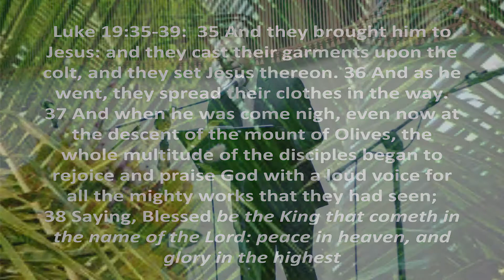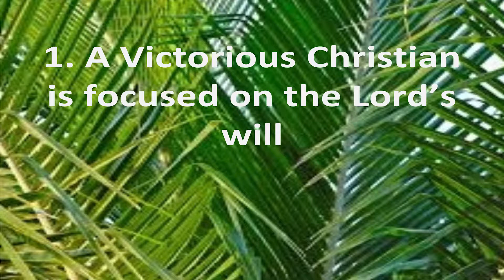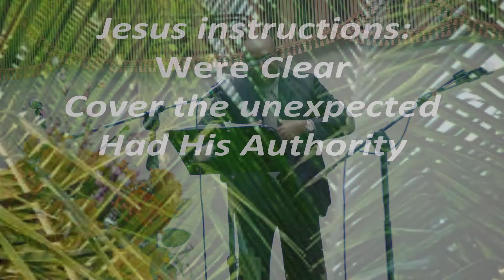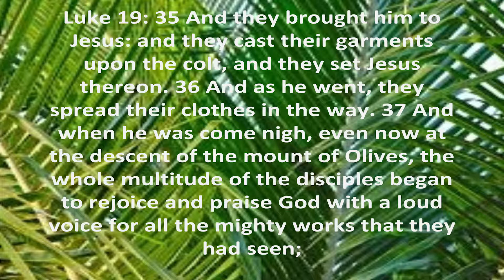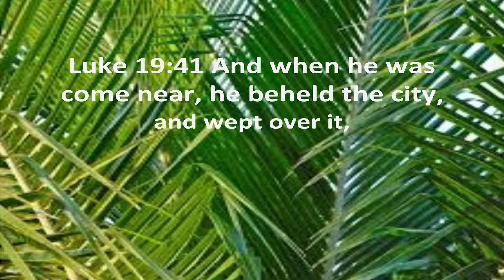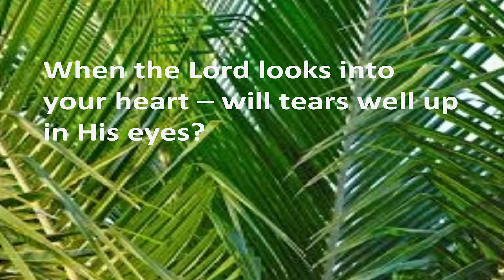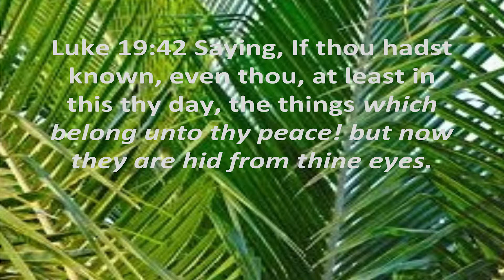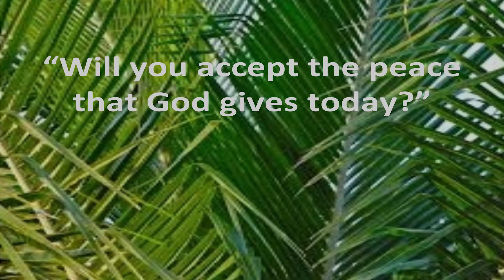Palm Sunday: The Victorious Christian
Pastor Rev. John Swain preaches a sermon about the significance of Palm Sunday and how a Victorious Christian ought to live their daily lives.

This sermon is inspired from Luke 19:35-39. Jesus' entry into Jerusalem.

1st April 2017

Ending Music: Worthy is the Lamb - Donnie McClurkin

Carmichael Community Bible Church Does not own the rights to the aforementioned song.